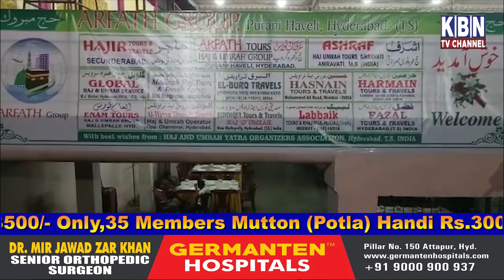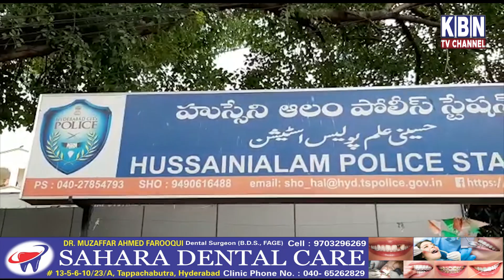KBN NEWS Khabernama|Hyderabad|22-09-19|Must Watch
KBN NEWS Khabernama|Hyderabad|22-09-19|Must Watch|KBN URDU NEWS CHANNEL HYD|For More Watch at|Pro Healthywayz